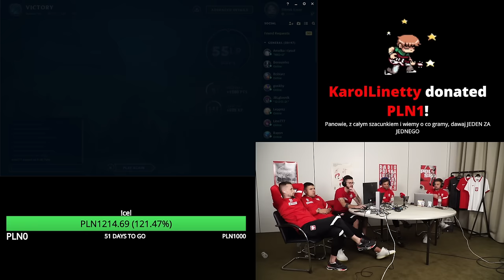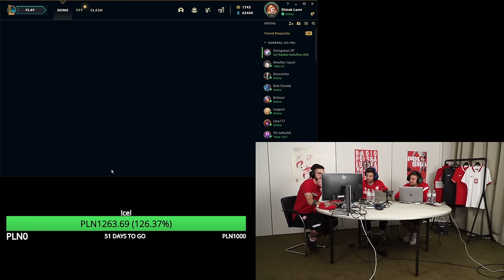REPREZENTACJA POLSKI GRA W LOLA NA ZGRUPOWANIU [Paris Platynov, Woolite, Delord] [CAŁY LIVE]